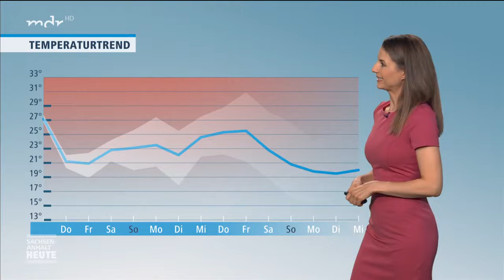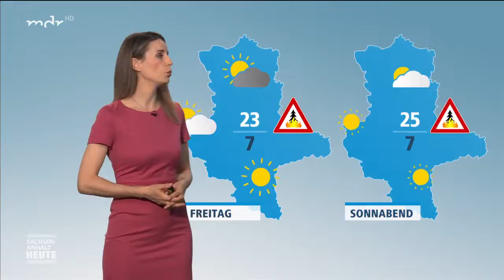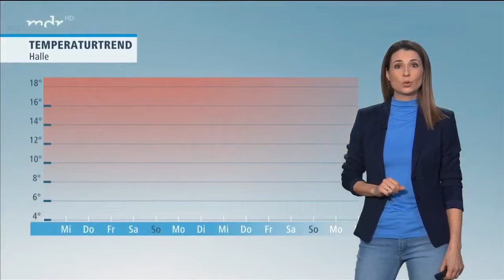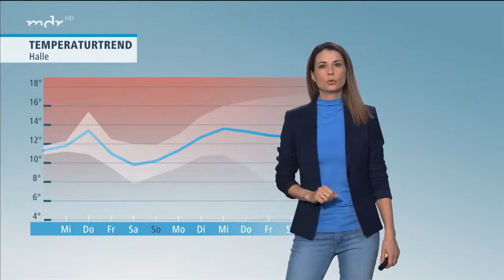Stephanie Meißner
Lately she really seems to enjoy pulling off a casual fashion style. No doubt tight denim pants and no frills light blouses match her sweet figure so lovely, however nothing is enhancing her mesmerizing charm like that elegant evening red dress